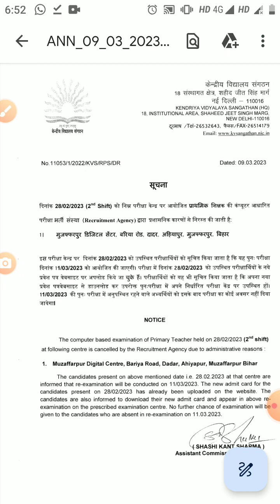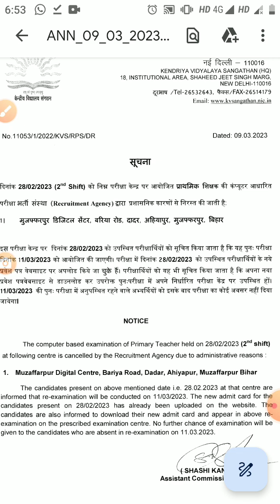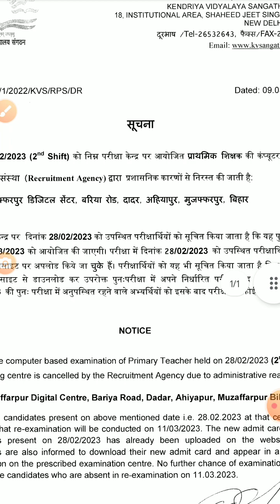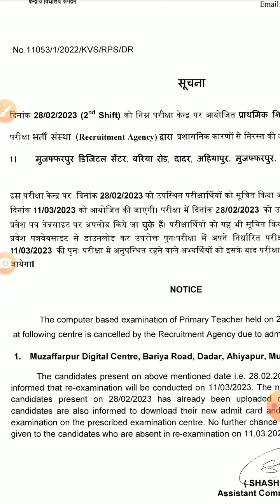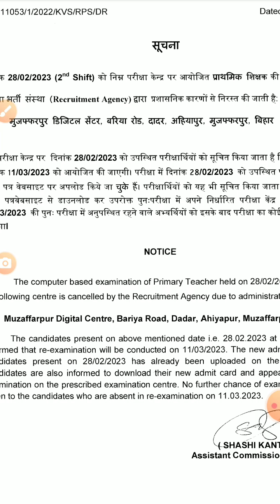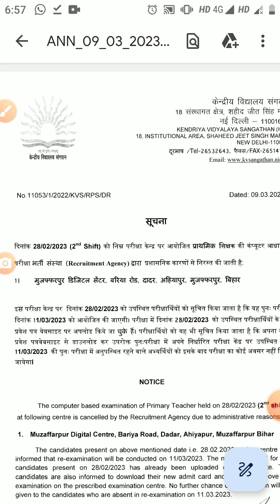KVS PRT RE EXAM 2023